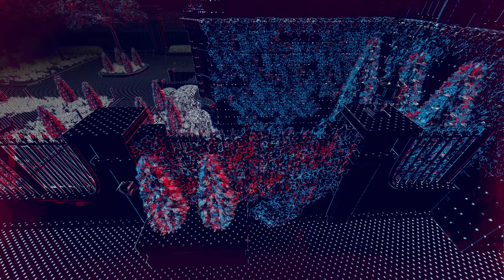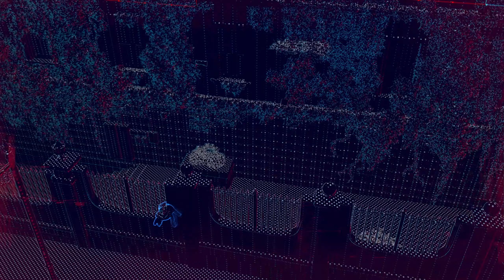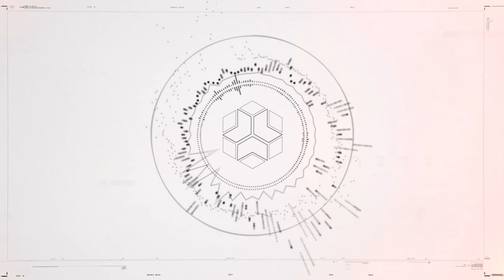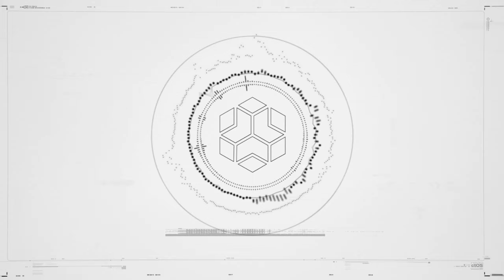Watch Dogs Legion - Mission 16 : Coming Home Gameplay